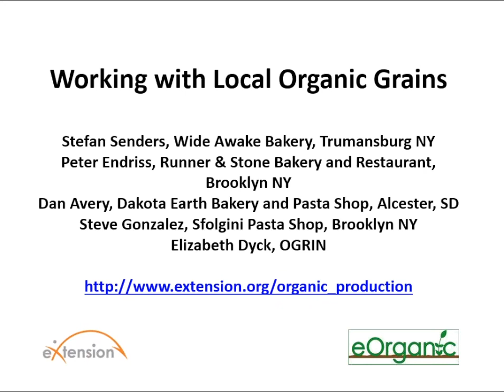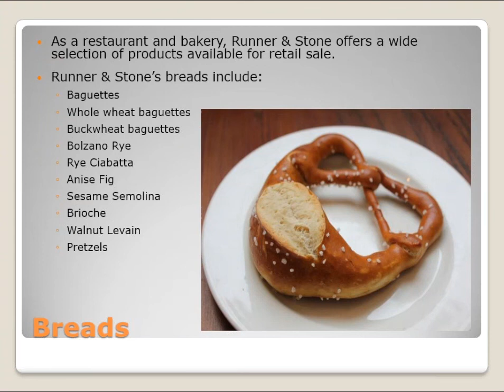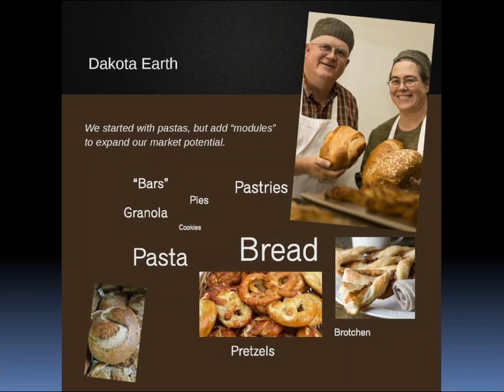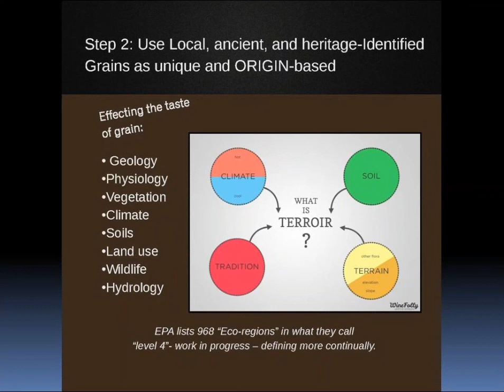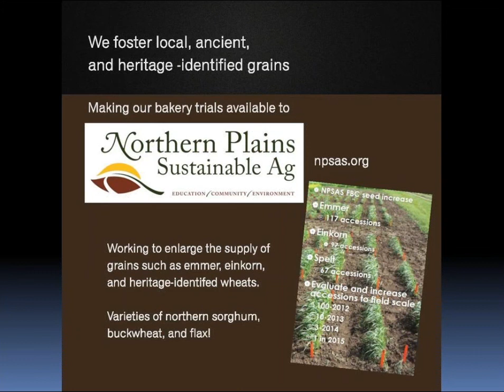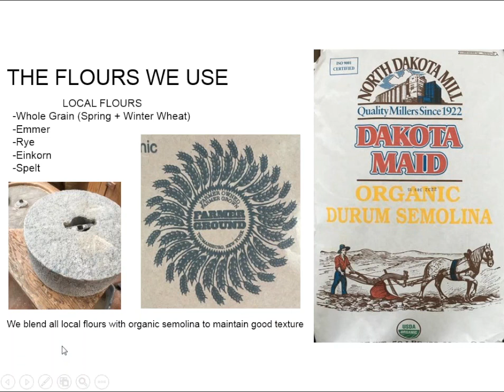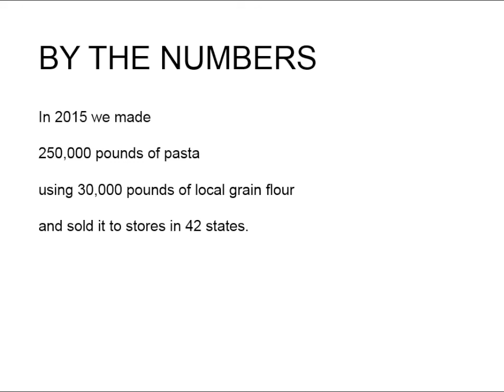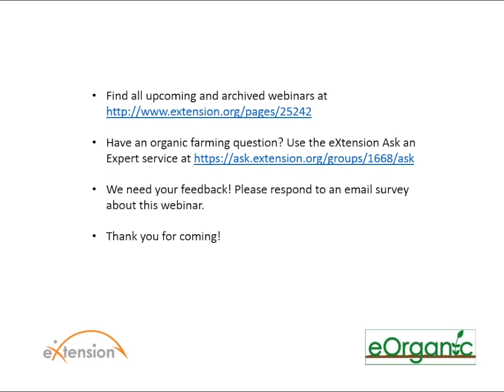Working with Local Organic Grains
This webinar was presented on March 8, 2016.
Join bakers and pasta makers for a webinar on the practical aspects of incorporating locally or regionally grown organic grains into a commercial enterprise. Four panelists will discuss why they began working with local grains, the development of their product lines and how they have dealt with such issues as sourcing local grain and flour, flour quality, pricing and marketing, and what customer reaction has been. Stefan Senders (Wide Awake Bakery, Trumansburg, NY), Peter Endriss (Runner & Stone Bakery and Restaurant, Brooklyn, NY), Dan Avery (Dakota Earth Bakery and Pasta Shop, Alcester, SD), and Steve Gonzalez (Sfoglini Pasta Shop, Brooklyn, NY) are included on the panel. The webinar was organized by the Value-Added Grains for Local and Regional Food Systems Project (NIFA-USDA award #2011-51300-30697).